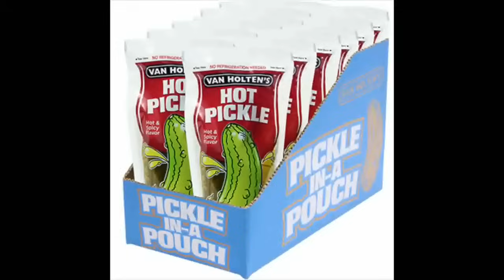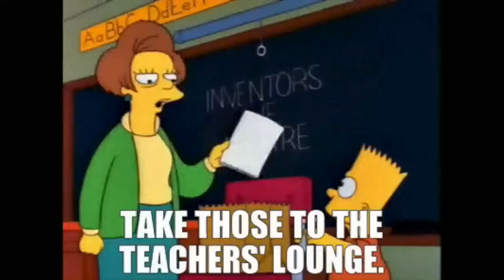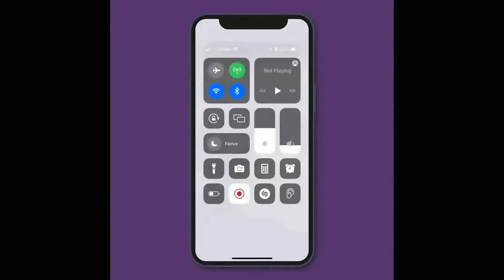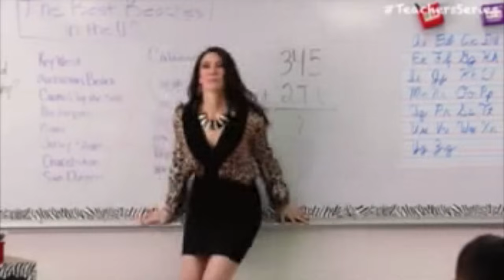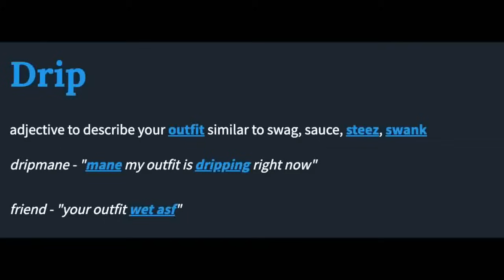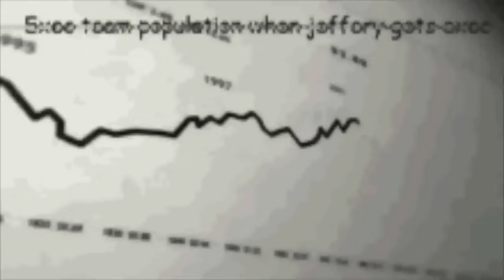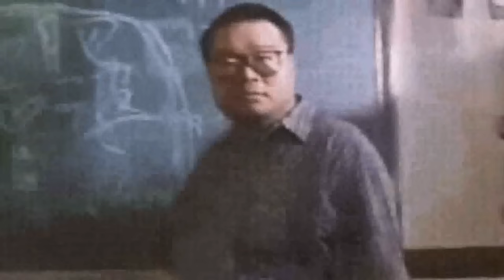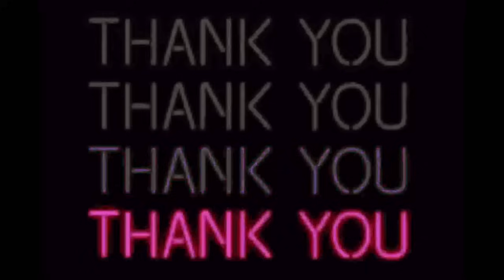The MANY Different Types Of People In High School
This'll be a compilation video of my past videos of the many different types of people in high school
new video coming soon. Enjoy the video.

*I appreciate every person that takes the time out of their day to watch my videos.

*Stay positive and keep good energy around you!

So you’ll know every time the kid posts a video.